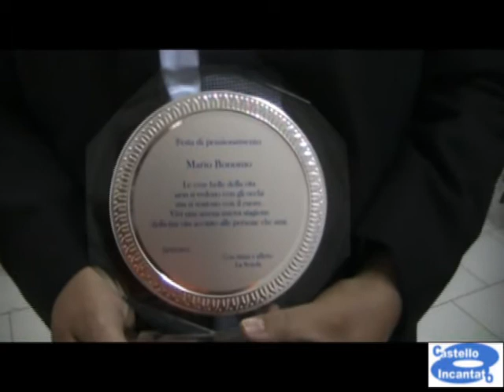Festeggiamenti due insegnanti prossimi pensionandi - (seconda parte)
Festeggiamenti due insegnanti prossimi pensionandi,l'insegnante MARIA NIGRELLI,e l'insegnante MARIO BONOMO,
video intervista a cura di CARMELO BARBA,
riprese e montaggio realizzato da SALVATORE FAVATA,
Mussomeli: (22 giugno 2011) (seconda parte)